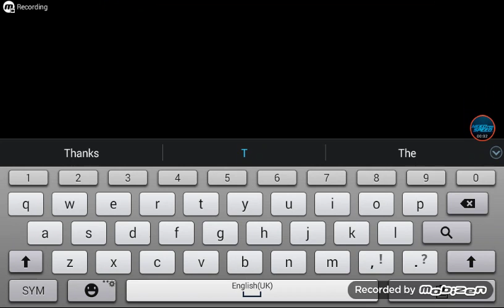Troll face qest vidio game ep 2